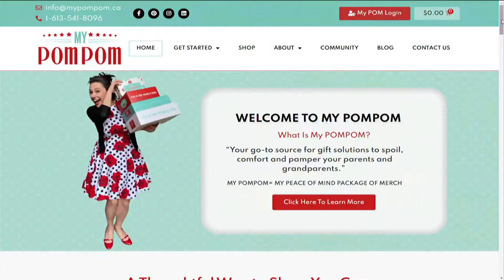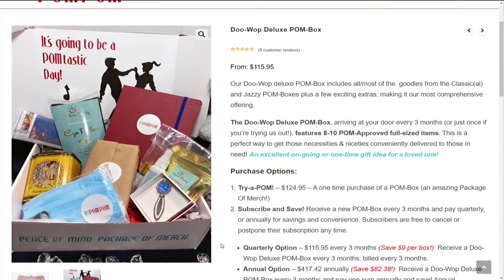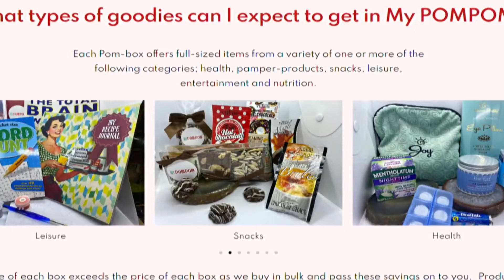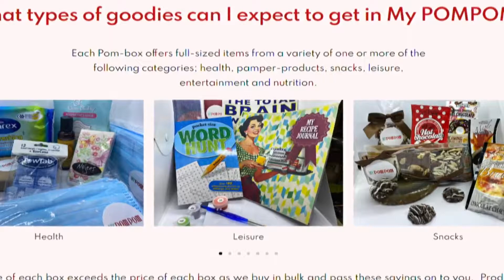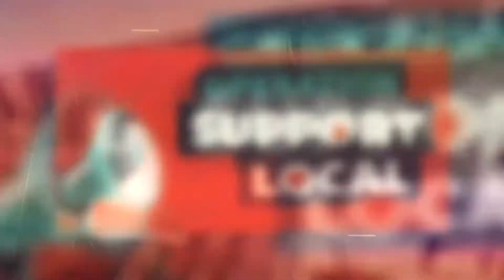Operation Support Local - My POMPOM | Rogers tv